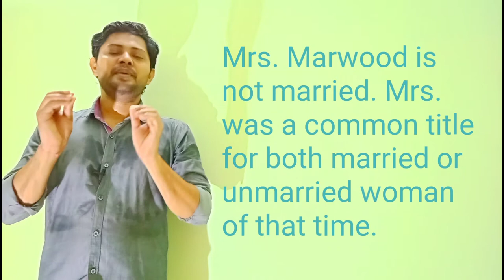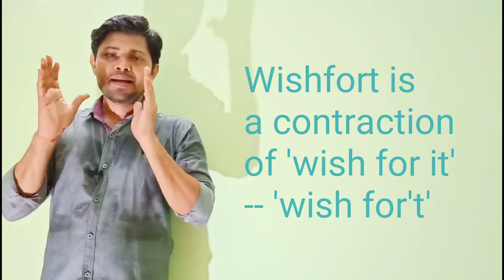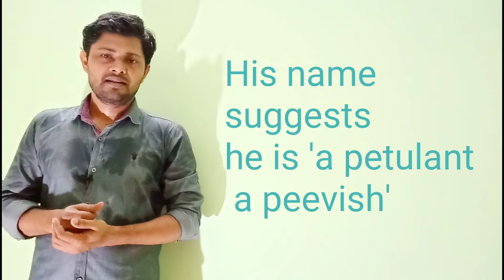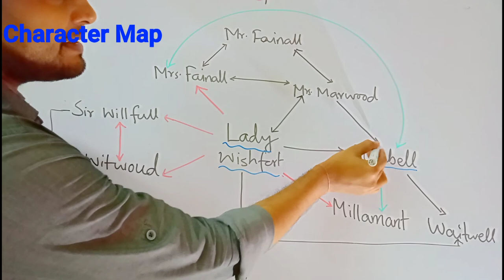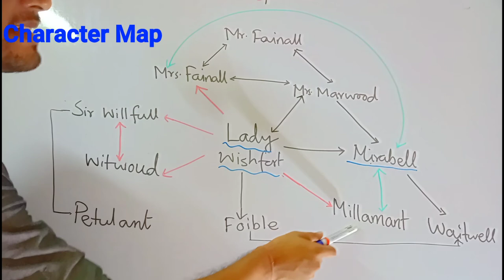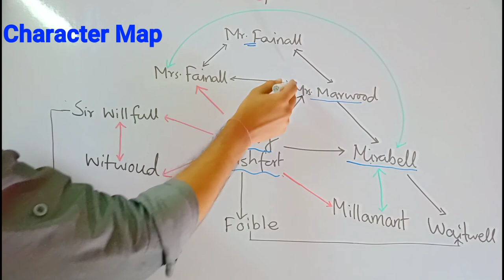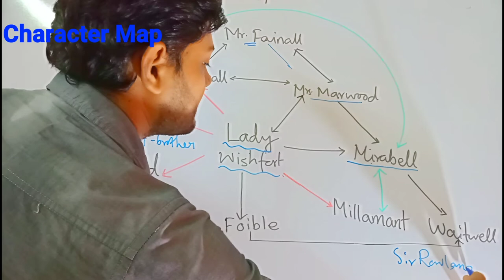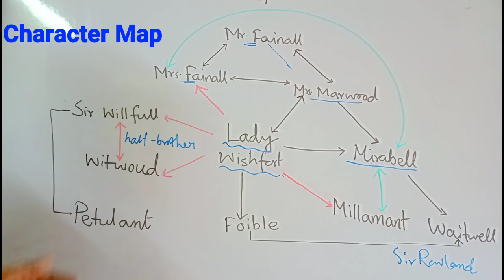Character List of "The Way of the World"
This video is an introduction to the characters of William Congreve’s masterpiece "The Way of the World". I have discussed briefly each important characters, significance of their names, and their role in the play. I have also demonstrated their relations with each other with a character map. This lesson aims to help learners to understand the intricate and elaborate plot of "The Way of the World" and the complex nature of their relationship with each other.

Social Picture of Restoration Age Restoration

William Congreve’s "The Way of the World": An Introduction